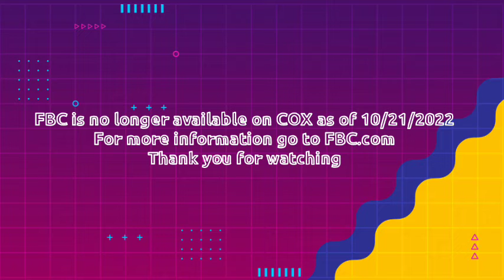FBC cox final shutdown (10/21/2022)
Hey everyone this is the final shutdown of FBC on COX cable as of October 20th 2022 at 11:59:59pm

FBC (as well as FBC2 and FBC movie channel) will be ceasing operations on COX and Spectrum effective Friday October 21st at 12:00:00am FBC first signed on COX and Spectrum On September 23rd 1990 due to contract changes and FBC refused to sign the contract requiring them to sign off permanently on COX and Spectrum